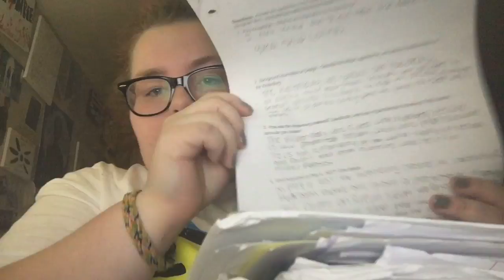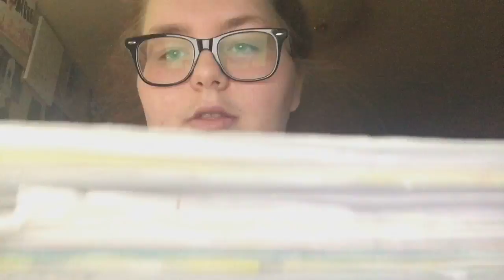VLOGMAS DAY 7: GOTHAM AND ARROW WINTER FINALE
•Social-
• YouNow: sarahistrxsh•
• musical.ly: @sarahistrxsh& @onceuponaswanx •
•wattpad: @sarah_schultzz •

Q & A
age; 17
what fandoms are you in?; ouat , mostly all dc comics shows , dan & phil , gmm, Hamilton  & much more!
otps?; captain swan , phan , jelix , melix , clace & much more!